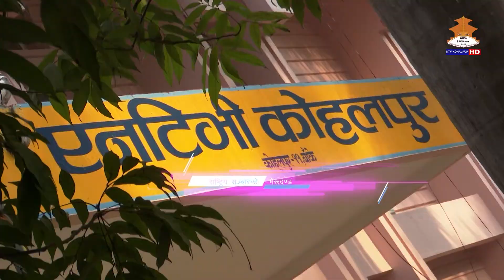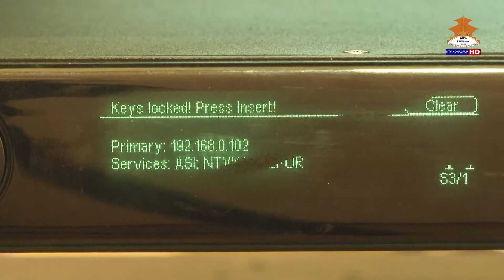TEA TALK 2079-1- 24 With Keshar Bahadur Ale